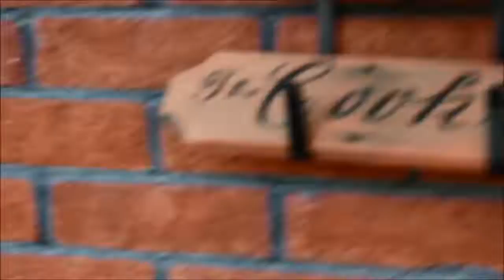Air horn scares cat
Some funny pet scares.. !! Enjoy